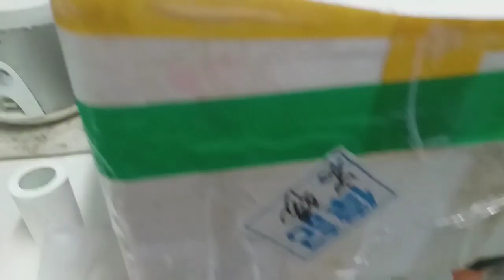AKHIRNYA MAJIKAN MEMENUHI KEWAJIBANYA....